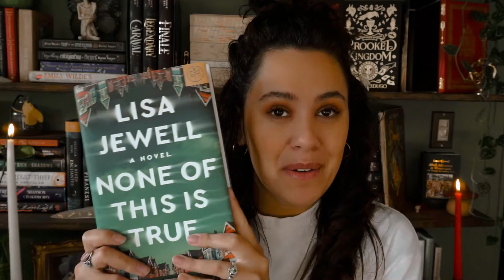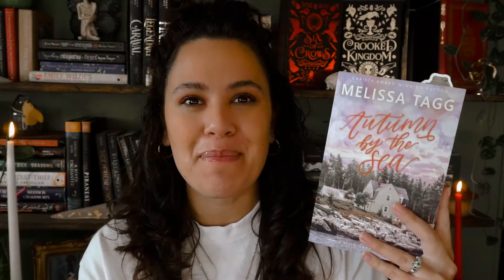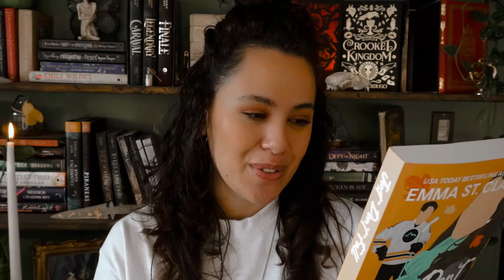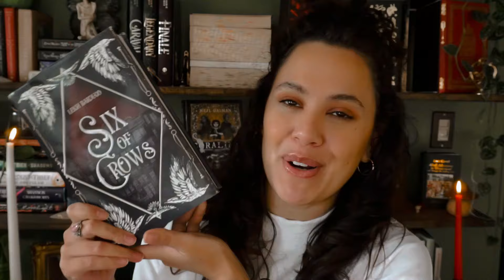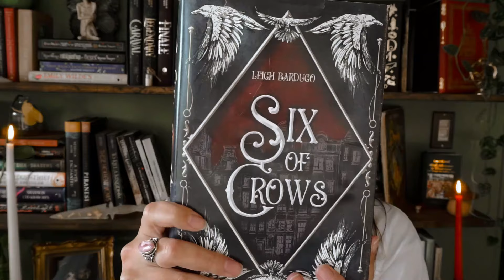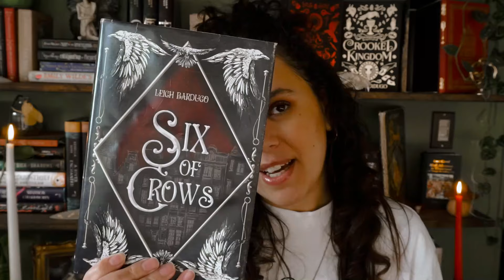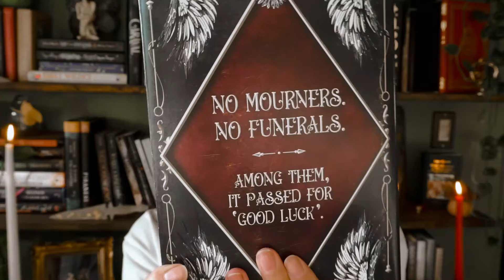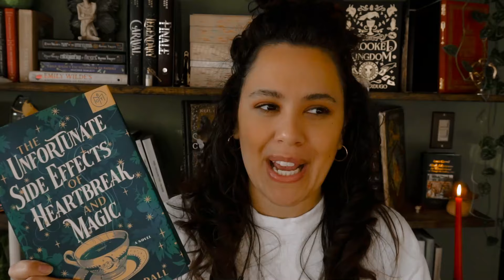my fall TBR! 🍄🍂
hey frens! thanks so much for being here :) i am so excited about my fall TBR this year!! have you read any of these? what are your thoughts?? see you soon!! xoxo

above all, love each other deeply,
for love covers a multitude of sins.
1 peter 4:8

WISH LIST 🖤